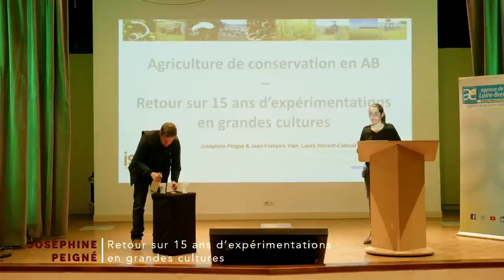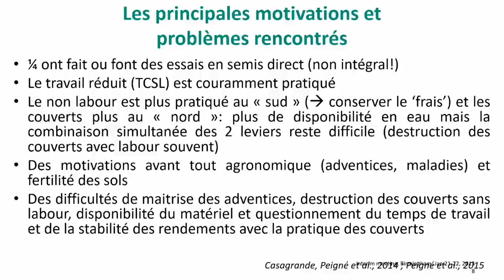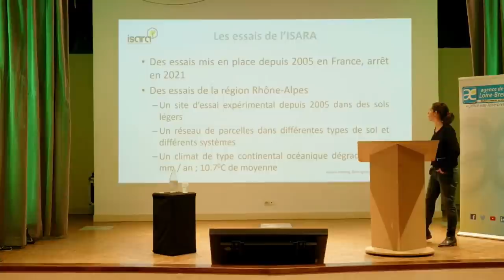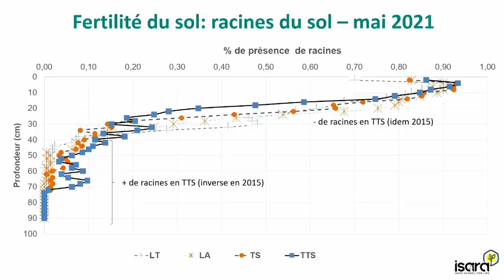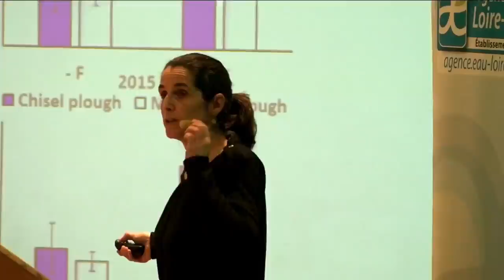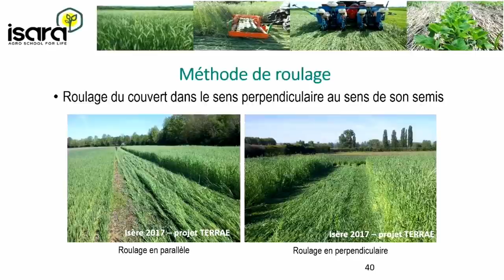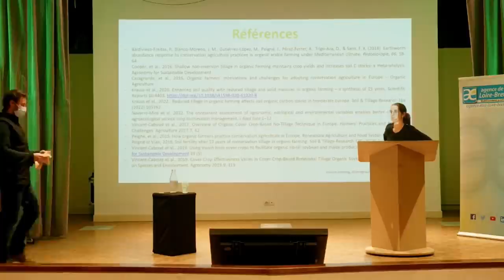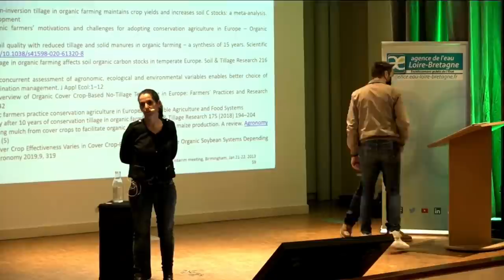État de la recherche en Agriculture Bio de Conservation, par Joséphine Peigné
A l'occasion des rencontres Nationales « Agronomie et Agriculture de Conservation en Bio 2022 », Joséphine Peigné vous propose un état des lieux de la recherche française et européenne en Agriculture Biologique de Conservation des sols.

Joséphine Peigné est enseignante-chercheuse à l'Isara de Lyon.

Les Rencontres Nationales de l'ABC à Laval (53) ont eu lieu les 15 et 16 février 2022, organisé par le Civam Bio 53 (les agriculteurs bio de la Mayenne), avec l'aide de : Ecophyto, OFB, Région Pays de la Loire, Agence de l'eau Loire-Bretagne, CAP sans glypho